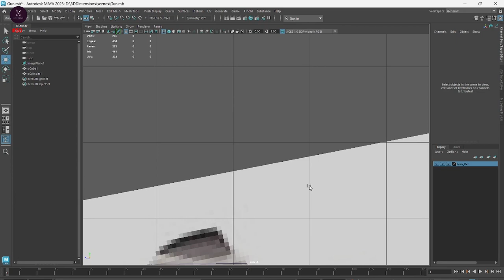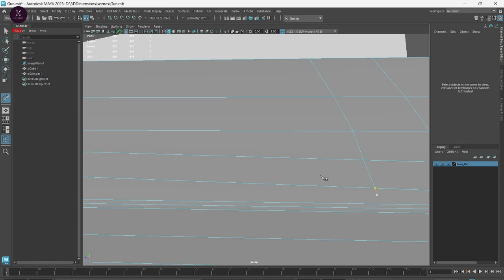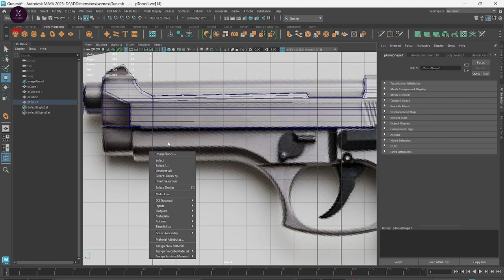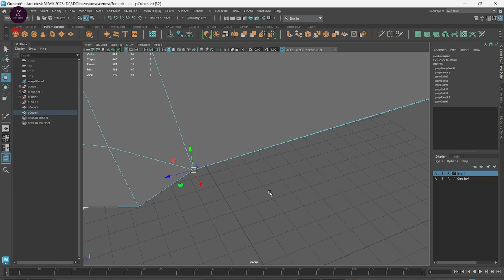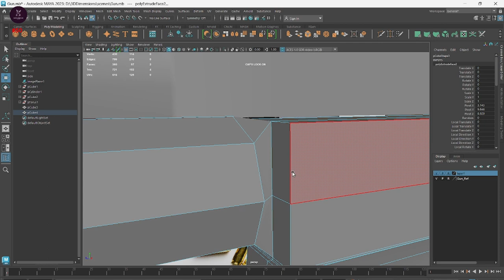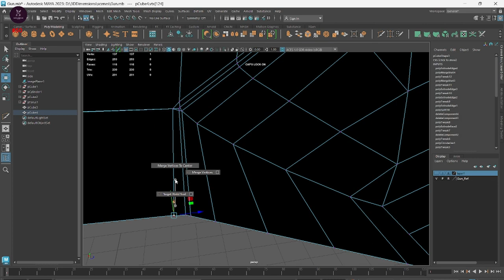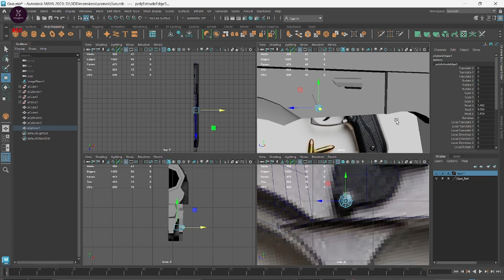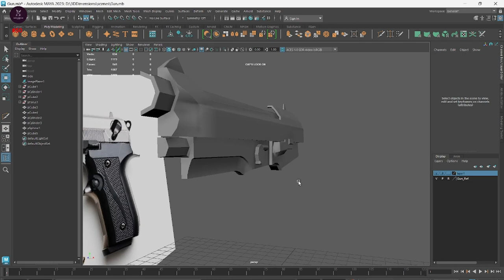Autodesk Maya Lecture 31 - Gun Modeling Part 3 | Hastar Creations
Welcome to Lecture 31 of the Autodesk Maya series by Hastar Creations. In this exciting installment, we venture into the realm of melee weapon asset modeling, starting with the creation of a dynamic and menacing Gun. Join us on this journey as we break down the modeling process step by step, empowering you with the skills to craft your own 3D weapons. Whether you're a game developer, 3D artist, or simply passionate about 3D modeling, this lecture is packed with valuable insights and techniques.

Key Topics Covered:

Introduction to Melee Weapon Modeling: Get a comprehensive overview of the exciting world of melee weapon asset modeling and its significance in various creative fields.

Project Overview: Dive into the specifics of the knife melee weapon project, outlining the goals and objectives for this multi-part series.

Reference and Conceptualization: Understand the importance of reference images and concept art in the modeling process, and how to use them effectively.

Blocking Out the Knife: Learn how to start the modeling process by creating the basic shape and structure of the knife, setting the foundation for more intricate details.

Edge Loops and Topology: Explore the use of edge loops and topology to ensure clean and efficient geometry for the knife model.

Extrusions and Bevels: Master the art of extrusions and bevels to add depth and detail to the knife, making it more realistic.

Custom Shading and Materials: Begin applying basic materials and shading to your model, setting the stage for future texturing.

Optimization Techniques: Discover strategies for maintaining a balance between detail and efficiency in your weapon model.